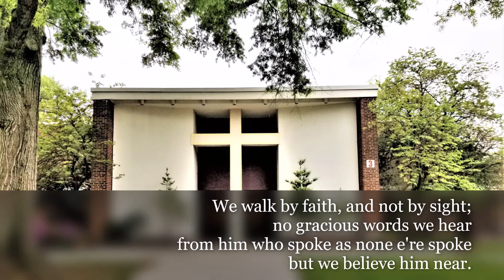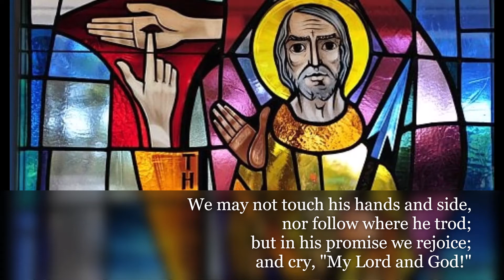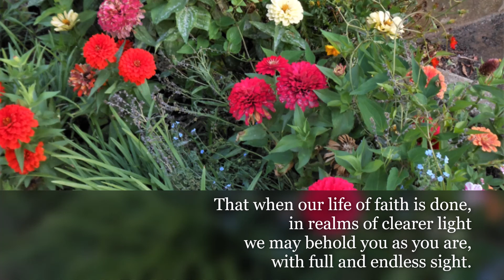Hymn #209 We Walk By Faith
The Choir of the Episcopal Church of Saint Clement
Alexandria, VA
Rob Passow, Director of Music